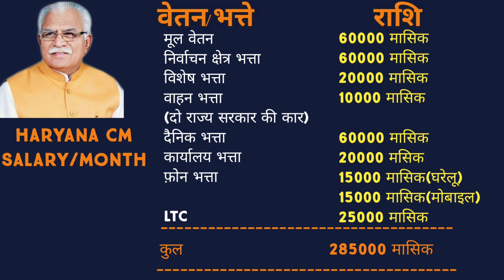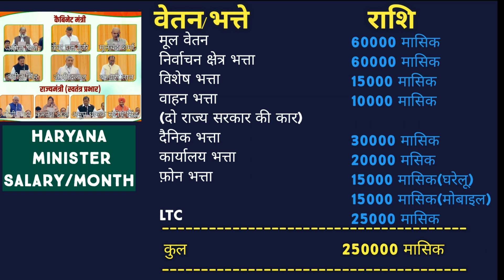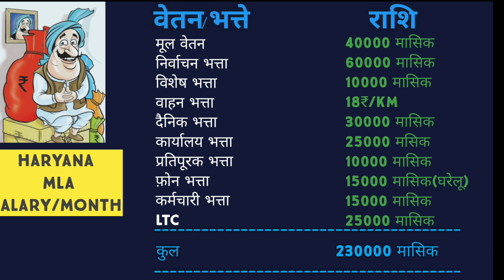Salary of Haryana Chief Minister & MLA|हरियाणा के मुख्यमंत्री और MLA के वेतन भत्ते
हरियाणा के मुख्यमंत्री,मंत्री और MLA को मिलने वाले वेतन भत्ते|Salary of Haryana CM/Ministers & MLA
Haryana Mantrimandal 2019